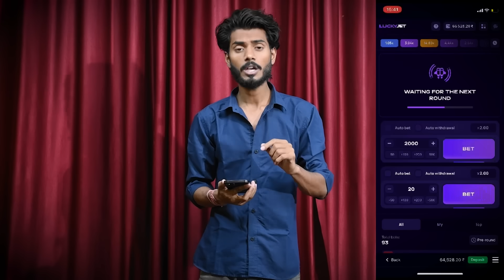MERI WALI SDM THI || Jyoti Maurya & Alok Maurya || Aditya Mehta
Aditya Mehta .